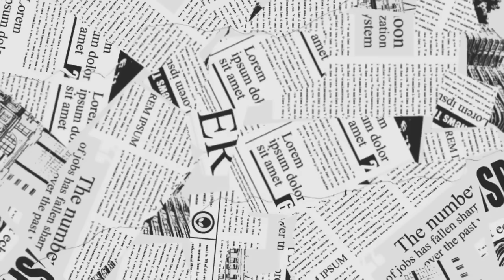🔥 Ridículo de Chivas contra Pumas, los superan y los mandan al quinto lugar 🔥